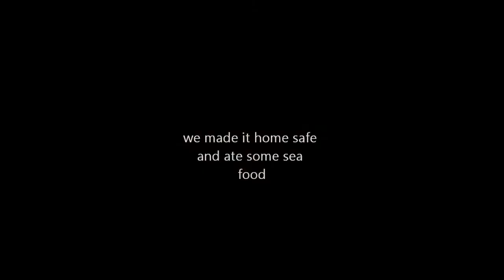Behind Mt Miguel. Sherdellah driving off road and she's scared we might get stuck!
Sherdellah is so cute when she's scared.